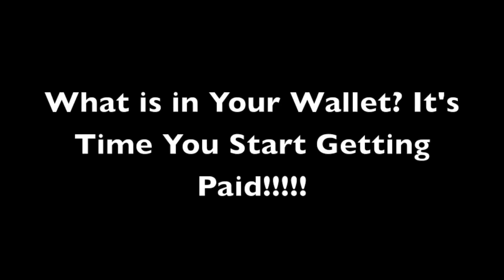Craigslist Philadelphia | Is your Business on the Front Page of Google?!!!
Alright Craigslist online marketers permit's increase your thoughts a little bit Lets go at this Marketing through examinations of Google and The Master Online marketers

Exactly how can you make it so thousands of people can see your face during one or two months on craigslist? This may merely be inconceivable! The factor being is that craigslist is an online forum where no faces are shown. The only method that you could do things on craigslist and be observed by thousands of people is if you kill someone. The only factor I know this is as a result of the Craigslist Killer.

Considering that nobody I know myself including myself would certainly ever wish to really eliminate anybody we should recognition an additional means. Rather than utilizing craigslist for our whole marketing efforts why do not we know the best ways to get our YouTube video productions on the first page of Google? (SOMEBODY MERELY READ THIS AND FAINTED BUT NO ITS TRUE THAT 'S WHAT THIS TRAINING IS EVERYTHING ABOUT !!!) Now it's time to go huge thinking, think of this people and ladies there are Super Fate that walk around that were hired on YouTube !! Can we claim this concerning craigslist possibly not !!!

Craigslist: It's the regulation of compounding initiative if you do something time and time once again lots of people will certainly see it on YouTube. So allow's say you got started today and by the end of six months you had 100 videos on Google and YouTube how many views would certainly you be obtaining on an everyday basis? This is not exactly how craigslist works craigslist is situated that your ads just last for a particular amount of time then your ad vanishes into slim air.

So back in the day when I was uploading 70 ads a day to craigslist those ads are no longer there anymore so my leads dried-up from exactly what I was doing back then. However I have YouTube video clips that I did two years ago that are still getting sights today. Job smarter not harder !! Each YouTube video is a property that will certainly help you for the next couple years to come.

Things concerning YouTube is it is really possessed by Google so if you have the most effective top video for a particular key phrase on YouTube after that Google will put that video on the first page of Google. Someone going through this training will have an epiphany that will change the method that society works since now they can get their information out to the masses !!

Craigslist marketing experts what are you doing to ruin, sleigh and stomp down your competition? I would say keep doing your post on craigslist but step it up a little by learning every little thing that you can from this expert program of YouTube that way you can compete on both degrees !!

Craigslist: How many advertisements do you see on craigslist for Coca-Cola, Apple pcs or various other big skill monster businesses? Many massive companies miss Craigslist altogether since it's the classifieds and who wants to be a master of the classifieds when they can master Google?

Craigslist: We've all heard the stating job smarter not more challenging and that's why Google is the master of all Internet services. You can do a YouTube video single and afterwards it shows up forever!!